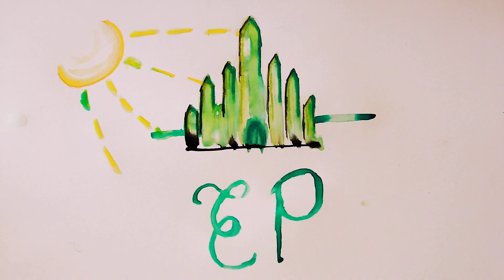Francis - Emerald Palace (Official Video)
Hope you enjoyed my second single Emerald Palace. A lot of time and emotion went into this one so it would be awesome if you could stream, share, and add the song to your playlists😊🦷:

Big thanks to my brother for the camera work: Joseph Cammiss Low